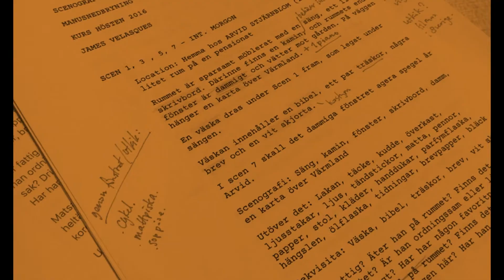Gränslandet mellan dans och teater (del 1 av 2)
Gränslandet mellan dans och teater
Dubbelseminarium om Dansteater

Två panelsamtal om gränslandet mellan dans och teater. I det första seminariet samtalar Monika Milocco med dansare/skådespelare och i det andra med koreografer/regissörer, om rörelsen i scenkonsten och vad vi kan lära oss av varandra.

Baserat i deras egen praktik och erfarenheter delar de medverkande i panelen med sig av sina tankar om vad dansteater egentligen är och vilka utmaningar som kan uppstå när två närbesläktade konstformer förenas. Hur leder man en ensemble med både dans- och teatererfarenhet?

Moderator: Monika Milocco, konstnärlig chef dans, Regionteater Väst

Panel 1:
Helena Lundqvist, dansare, Regionteater Väst
Cecilia Milocco, skådespelare, frilans
Fia Adler Sandblad, skådepelare och konstnärlig ledare på Adas Teater

Panel 2:
Anne Jonsson, regissör, frilans
Minna Krook, koreograf och konstnärlig ledare, Minna Krook Dans
Peter Svenzon, koreograf och konstnärlig ledare, Art of Spectra

Dubbelseminariet om dansteater är ett samarbete mellan Barnteaterakademin, Dansakademin, Masthuggsteatern och Kulturakademin och produceras med stöd av bl.a. Sensus och Västra Götalandsregionen